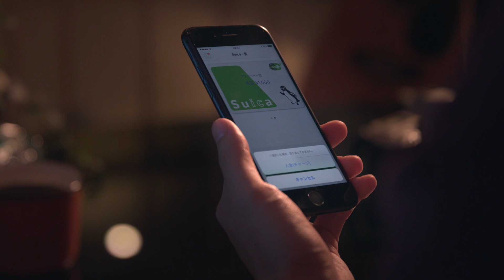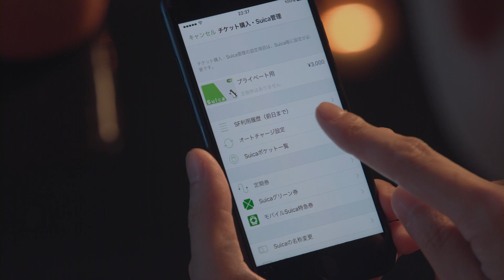iPhone 7でのチャージ（Suicaアプリケーション）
Apple PayでのSuicaサービスの使い方動画をご案内しています。